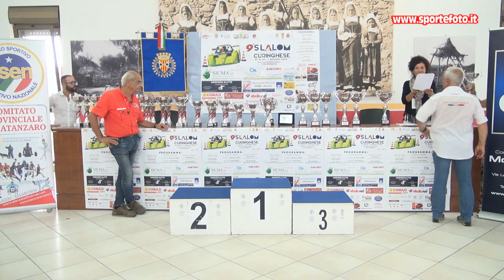Salvatore Lipari - 9` Slalom Curinghese (CZ) 01-09-24